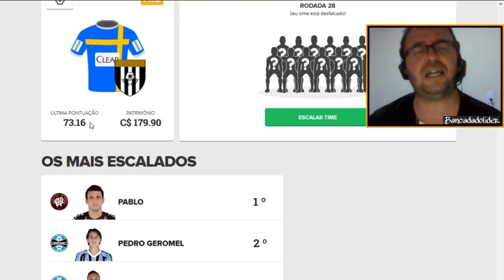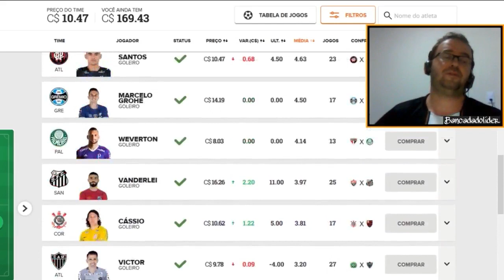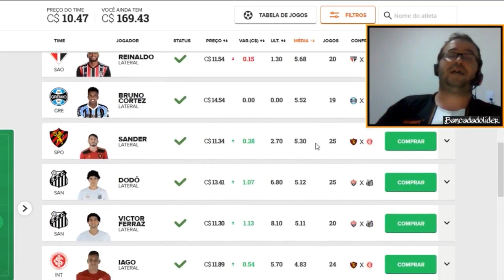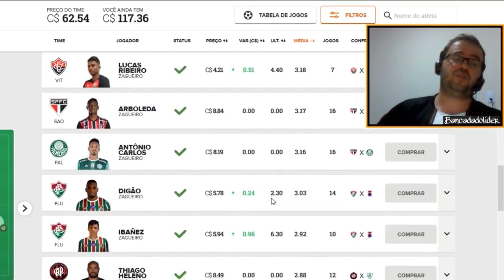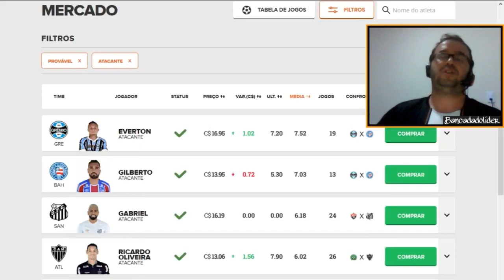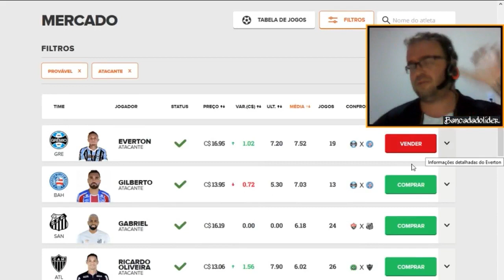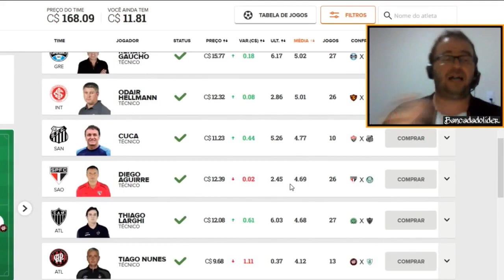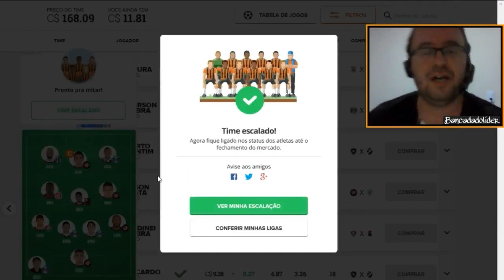DICAS #28 RODADA | CARTOLA FC 2018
SEMPRE COM LIVES SOBRE FUTEBOL E MUITO ENTRETENIMENTO.

PAGINA DO INSTAGRAM DO PARCEIRO DO CANAL CARTOLEIRO ANONYMUS

CANAIS PARCEIROS

CARTOLA GAME FC